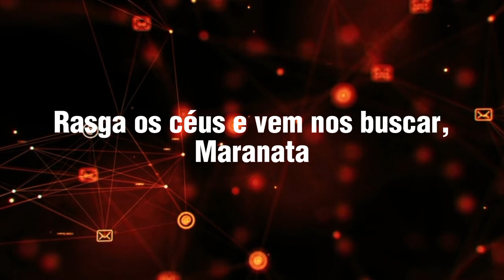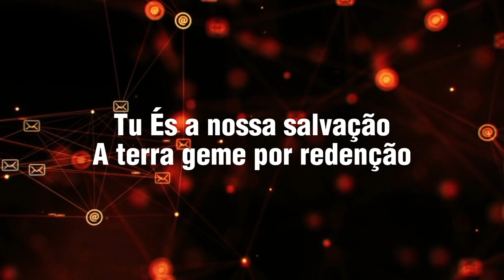Maranata (Vem Emanuel) Bruna Karla - Voz e Letra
Vem Emanuel
Vem Emanuel
Rasga os céus e vem nos buscar, Maranata

Vem Emanuel
Vem Emanuel

Tu És a nossa salvação
A terra geme por redenção
A eternidade é o nosso lar
Hosana
Hosana

Vem Emanuel
Vem Emanuel

Hosana
Hosana

Hosana
Hosana

Cordeiro e o Leão
Maranata, ora Vem
Maranata, ora Vem

Maranata, ora Vem
Maranata, ora Vem

Maranata, ora Vem
Maranata, ora Vem

Maranata, ora Vem
Maranata, ora Vem

Hosana
Hosana

Maranata, ora Vem
Maranata, ora Vem

Maranata, ora Vem
Maranata, ora Vem

Maranata, ora Vem
Maranata, ora Vem

Maranata, ora Vem
Maranata, ora Vem

Hosana
Hosana

Hosana
Hosana